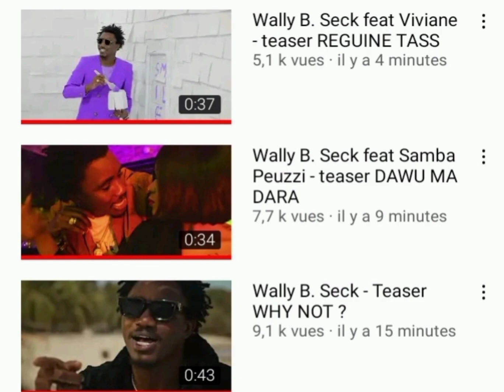🛑SIDY DIOP BAN PROB LEM LAAM AK WALLY SECK SAMBA PEUZZI VIVIANE SIDY DIOP WALLY SECK CLIP FEAT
WALLY SECK  BAN PROB LEM LAAM AK SIDY DIOP  WALLY SECK CLIP FEAT SAMBA PEUZZI AK VIVIANE